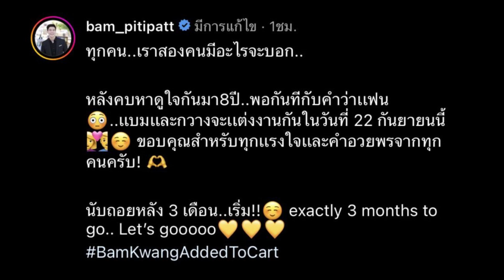นับถอยหลัง!! “แบม ปีติภัทร” ประกาศข่าววิวาห์ กันยายนนี้ คนบันเทิงเเห่ยินดีเพียบ